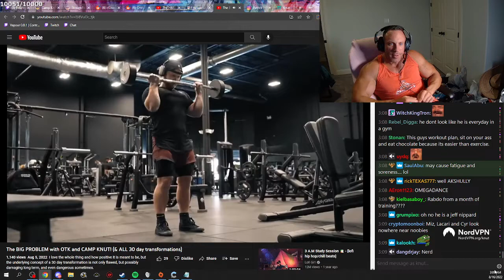Knut 100 Gifted Subs Madness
@Mizkif       @Knutspild       @EsfandTV  Mizkif reaction, mizkif twitch, we shilling, t1, loltyler1, tyler1 best moments, tyler1 toxic